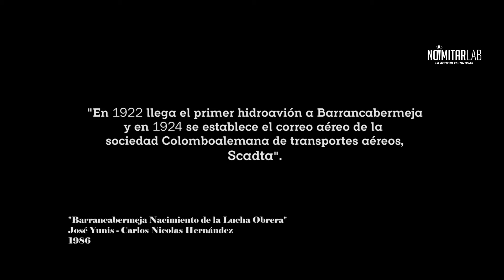Historia del Aeropuerto Yariguíes de Barrancabermeja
El Aeropuerto Yariguíes en los años 60s fue uno de los más importantes en el país.
Nomitar Lab Presenta
Una producción documental del centenario de Barrancabermeja para el mundo.
FRAGMENTO DOCUMENTAL INFANTAS EL SECRETO DE LOS YARIGUÍES

Dirigido: Andrés Acuña
Producido por: Paul Alzate